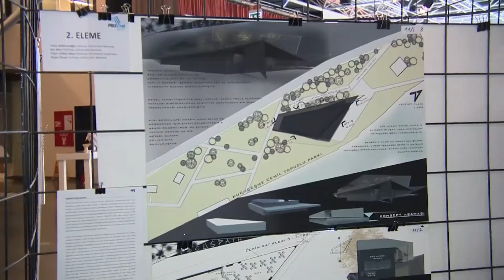PROSteel 2015 Ödül Töreni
Türkiye’nin en uzun soluklu öğrenci yarışmalarından biri olan “PROSteel Çelik Yapı Tasarımı Öğrenci Yarışması” bu yıl 15’inci kez düzenlendi. Bu yarışma tam 15 yıldır ülkemizdeki Mimarlık ve İnşaat Mühendisliği öğrencilerine profesyonel yaşama adım atmadan önce bir prova imkanı sunuyor. Bir projeyi farklı bakış açılarıyla baştan sona yaratan, planlayan ve kurgulayan geleceğin mimar ve mühendisleri aynı iş yaşamında olduğu gibi karşılarına çıkabilecek engelleri birlikte aşmayı öğreniyorlar. 2000 yılından bu yana sürdürülen PROSteel yarışmasına bugüne kadar 1200’ü inşaat mühendisi, 2200’ü mimar olmak üzere toplam 3400 öğrenci katılmıştır.

PROSTeel 2015 ödül töreni bu yıl 15 Mayıs 2015 Cuma günü Yapı Endüstri Merkezi’nde düzenlenmiştir.